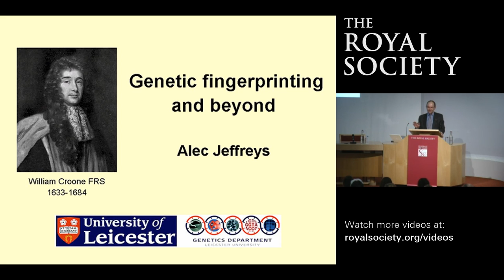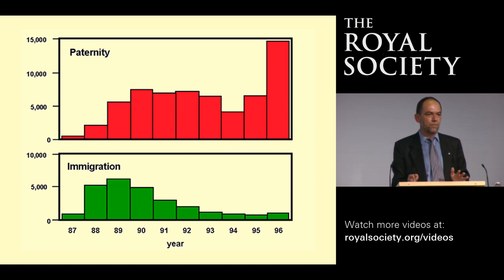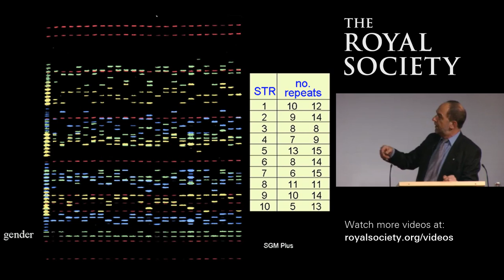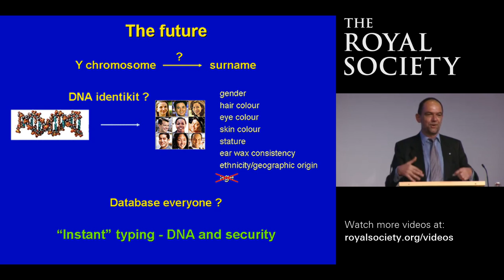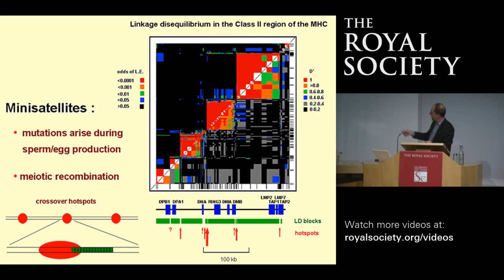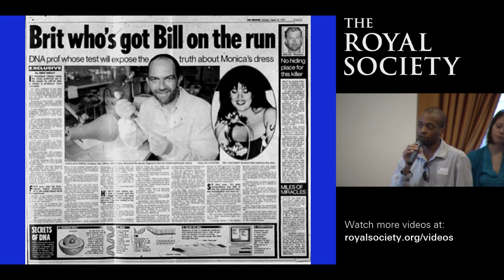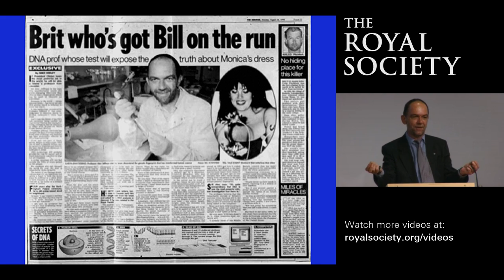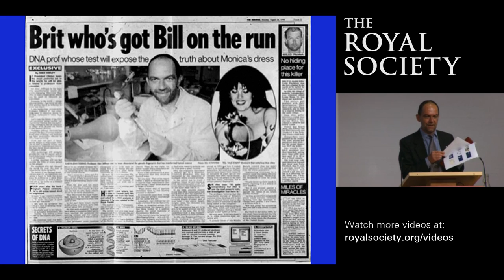Genetic fingerprinting and beyond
DNA fingerprinting has revolutionised many areas of biology, most notably forensic and legal medicine. In his Croonian Prize Lecture, Professor Alec Jeffreys FRS (University of Leicester) reviews the latest developments, including the creation of major national DNA databases that are proving extraordinarily effective in the fight against crime.

Filmed at The Royal Society, London on Thu 20 May 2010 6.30pm - 7.30pm